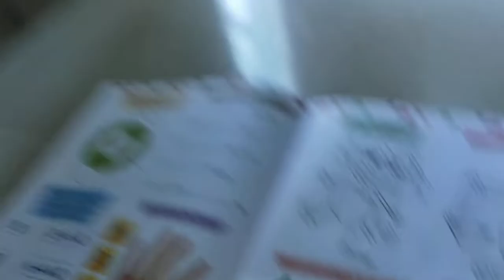How to recognise shapes. Learn shapes by cute teacher..3-5 yrs kids learning video. Nicely explained